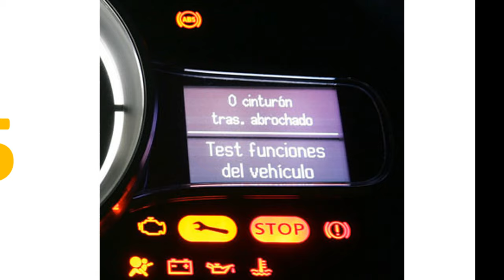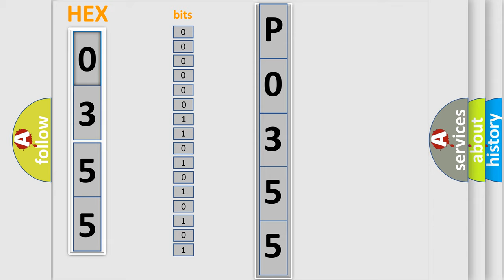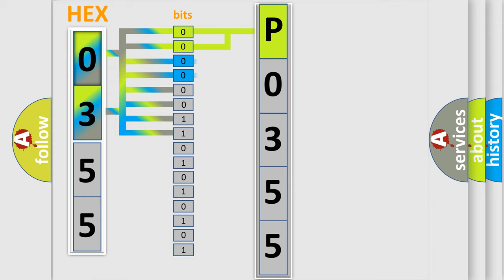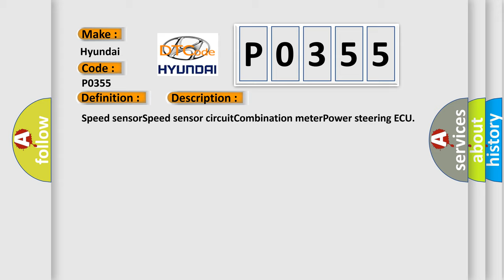DTC Hyundai P0355 Short Explanation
Contents:
0:21 Basic DTC analysis according to OBD2 protocol standard.
1:48 Insight into programming
2:58 A diagnostically understandable description of the Diagnostic Trouble Code
3:05 Basic error definition

Make:
Hyundai
Code:
P0355
Definition:
Speed Sensor Malfunction (Test Mode DTC)
Cause:
Speed sensorSpeed sensor circuitCombination meterPower steering ECU